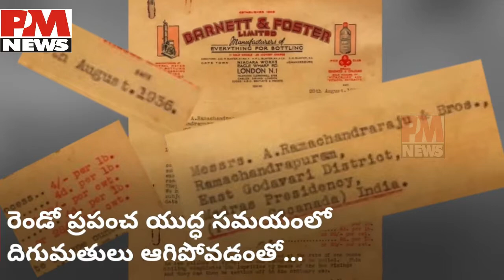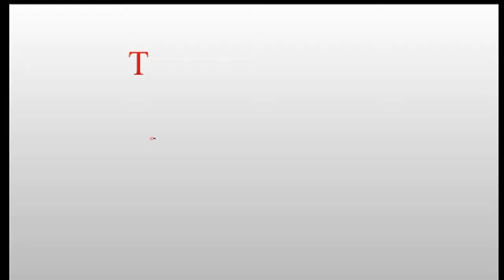వందేళ్ల ఈ డ్రింక్ తూర్పుగోదావరి స్పెషల్ | Artos Soft Drinks | Special Story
ఆర్టోస్ ఒక ప్రాంతీయ శీతల పానీయం మరియు ఆంధ్రప్రదేశ్ రాష్ట్రంలో మొట్టమొదటి ఎరేటెడ్ శీతల పానీయం.
ఆర్టోస్ను 1919 లో అదురి రామచంద్రరాజు మరియు అదురి జగన్నాధ రాజు తూర్పు గోదావరిలోని రామచంద్రపురంలో బ్రిటిష్ వారి నుండి సేకరించిన సోడా యంత్రంతో స్థాపించారు. ప్రారంభంలో, ప్రజలు ఈ పానీయాన్ని దెయ్యం బాటిల్‌గా చూడటం మరియు బ్రిటిష్ సైనికులు దీనిని వినియోగించడం రెండవ ప్రపంచ యుద్ధంలో ప్రాచుర్యం పొందారు.
ఇది ద్రాక్ష, ప్రిన్స్, నిమ్మ, నారింజ మరియు సోడా రుచులలో లభిస్తుంది.